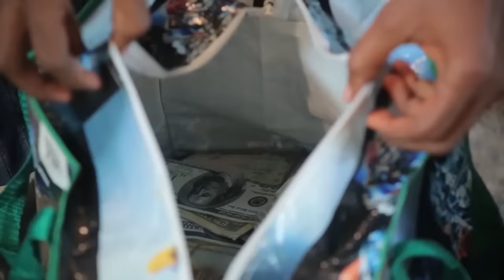Avocat Du Diable | Ne Jamais Sous-estimer Les Pouvoirs Du Dieu - Films Nigerian En Francais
Un film nigérian en français Avec: Kenneth Okonkwo, Don Brymo, Mayor Ofuwgbu

French GREAT ORACLE